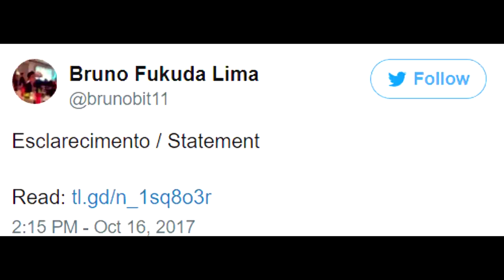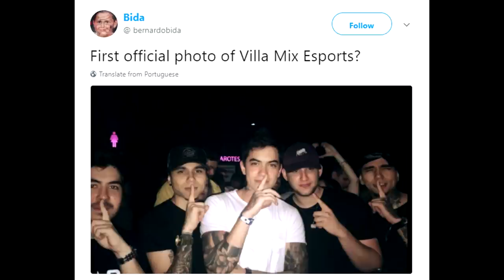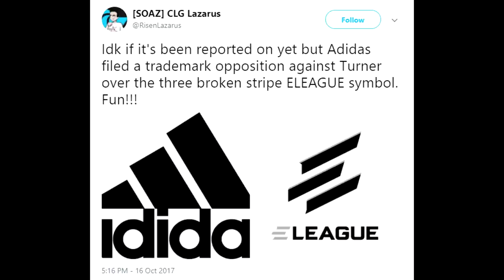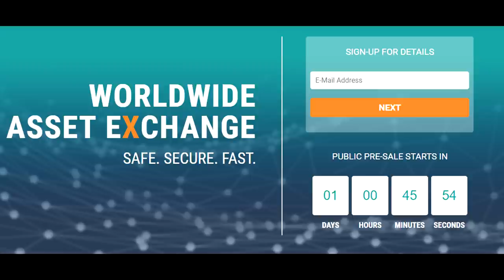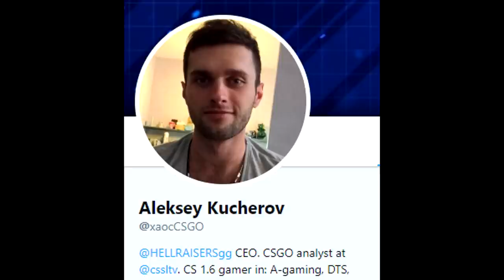NAVI ELECTRONIC RUMORS, New eSports Cryptocurrency, ELEAGUE SUED and CSGO Party Team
00:14 New Brazilian Team Confirmed! Time for a Buyout!
1:24 - Seized Officially Steps Down and Replaced
1:47 - Adidas to Sue ELeague for Infringement?
3:18 - OPSkins $10,000 Giveaway
3:29 - OPSkins to Launch an eSports Cryptocurrency?
4:55 - HR CEO Says Electronic to Navi'
5:31 - Tons of Dust 2 Rework Fixes!